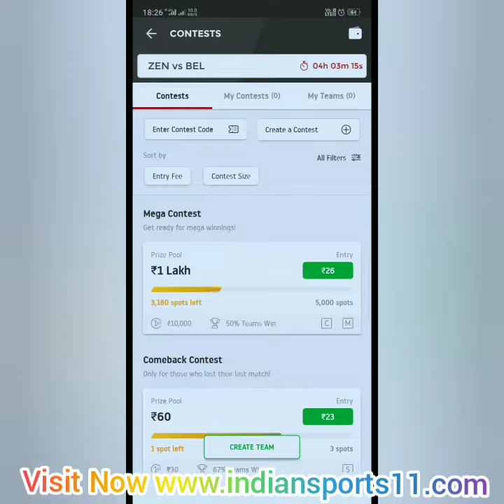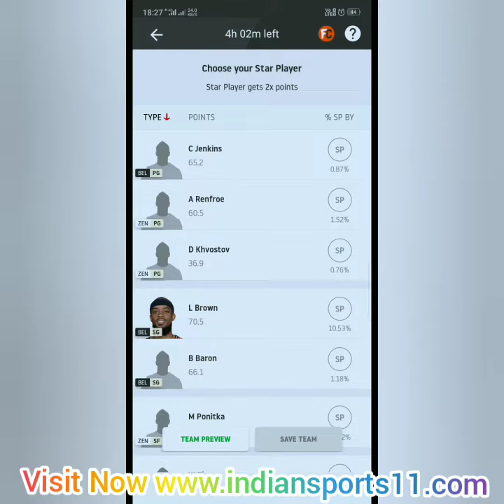ZEN vs BEL BASKETBALL MATCH DREAM11 FANTASY TEAMS UPDATE BY DREAM11 WINNER